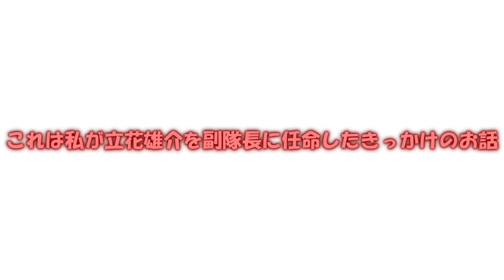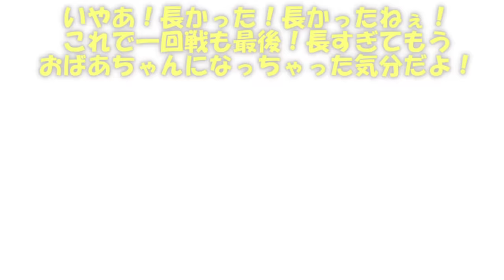専属神篇第三幕～東京異変～EP3～WCBT First Round～179話「第五部隊の苦難」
・小悪人のマーチ・ 試合前

計51名